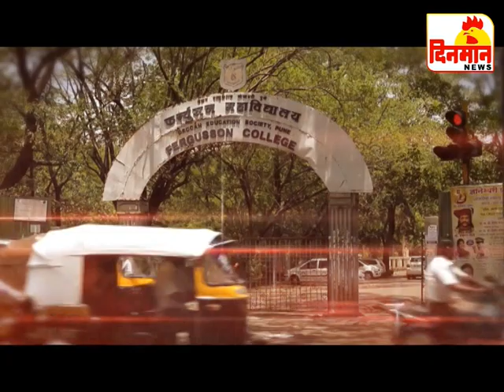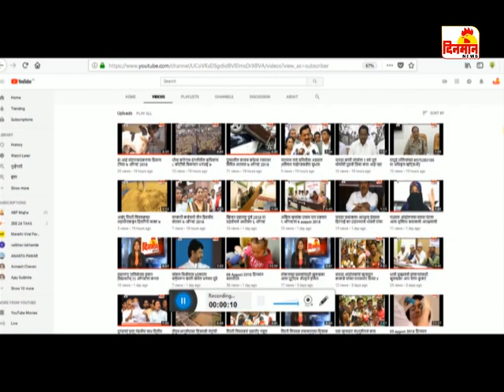15 May 2019 दिनमान बातमीपत्र